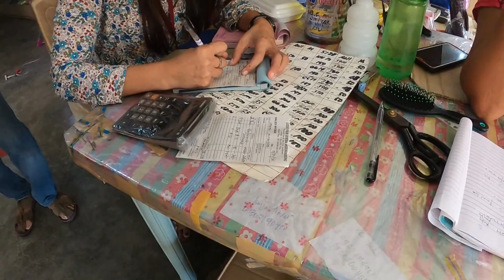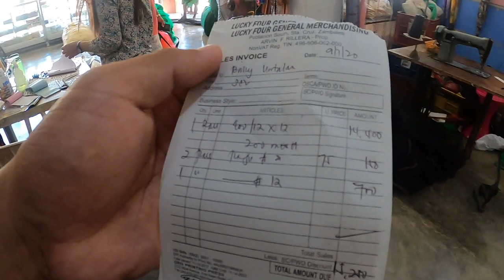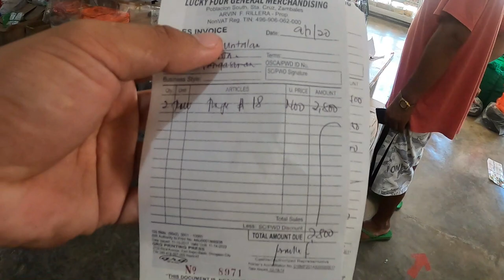Day 1, Pagpapatayo ng Aking Fishpen, Pag-aayos ng Lambat | BillyAillySaTV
Day 1 sa pagpapatayo ng Fishpen, Sa biyaya ng Panginoon mga KaLaot makakapagtayo na tayo ng sarili nating Fishpen at sa mga nagtatanong dyan kung magkano ang magagastos sa pagpapatayo ng Fishpen nuod na dahil ito ang sagot sa inyong mga katanungan 😊 sana magclick itong ating ipapatayong Fishpen kahit papano.
bali 17,000 pesos mga KaLaot ang nagastos natin sa pagpundar ng lambat.